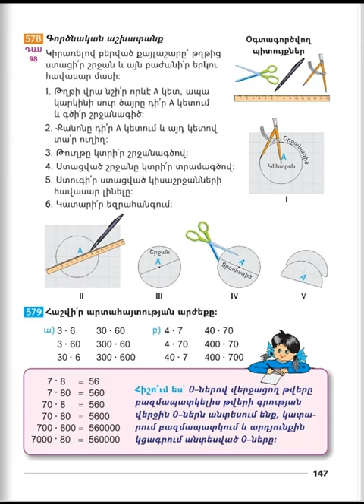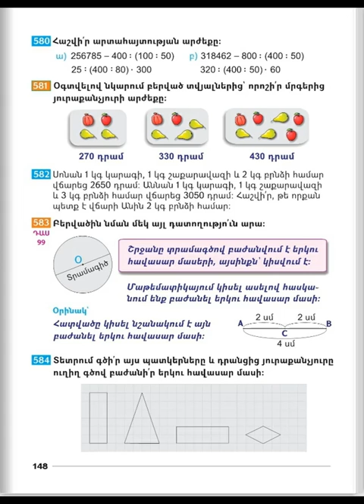Tnayin ashxatanq, Matematika 3, Das 98